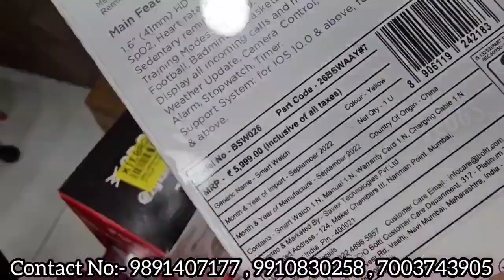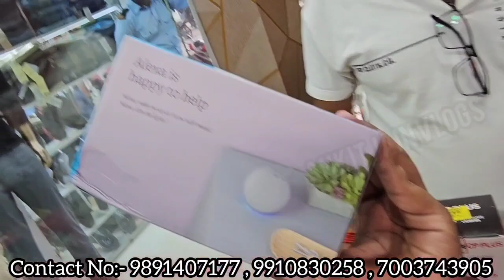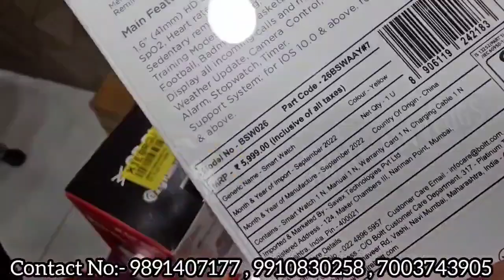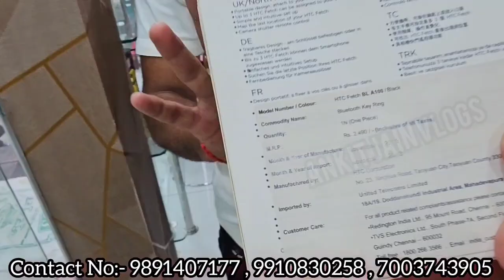Open Box Mobiles OnePlus Neckband Only 799/- Realme Tv || Monastery Market || IPhone Market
Mobile hub shop. No -36-37
Monastery Market
Sant Nagar burari Delhi - 84
Opposite Baniya ki dukan
Near Rich look showroom

Note:- Comment वाले Numbers पे payment ना करे हमारी कोई ज़िम्मेदारी नही होगी किसी भी Froud की

(IF YOU FIND THAT PHONE IS NOT REACHABLE THEN , JUST SEND MSG ON WHATSAPP, YOU WILL GET THE REPLY )

Hastags..